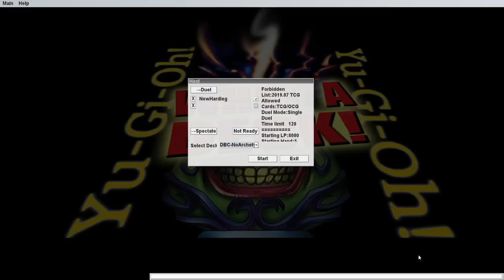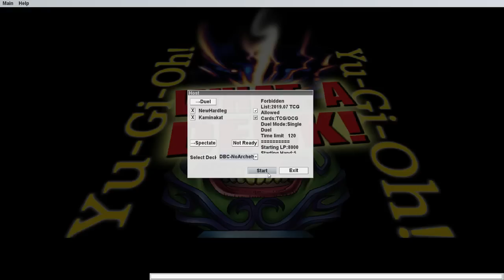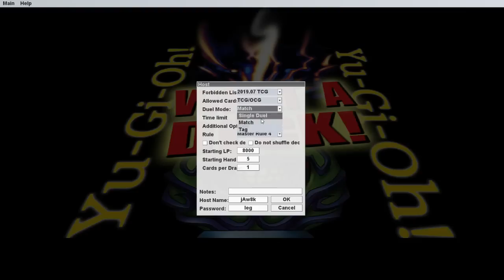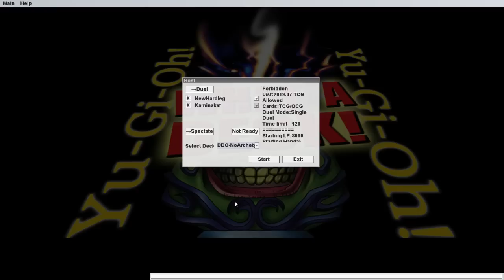NON-ARCHETYPE FUSIONS ONLY - The Deck Build Challenge w/Kamina Kat!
This week's challenge involves taking those strange and oft maligned fusion monsters that don't belong to any existing archetype and trying to make a whole deck out of them.

The duelists for this week's challengers are Hardleg Joe himself along with special guest, Yugituber and animator: Kamina Kat!

Episode 143